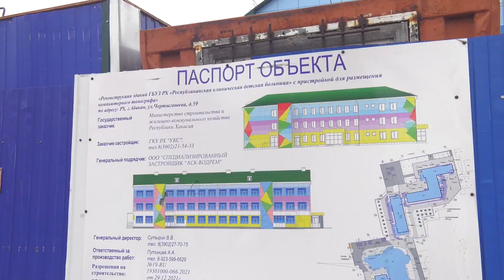В Абакане продолжается ремонт детской поликлиники - Абакан 24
Здание детской поликлиники в Абакане преобразилось. Наши телезрители делятся: перемены впечатляют. На каком этапе ремонт, и успевают ли строители выполнить все работы в срок - расскажем в следующем материале.